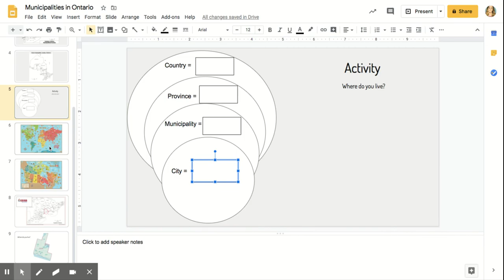Municipalities in Ontario - Activity Instructions